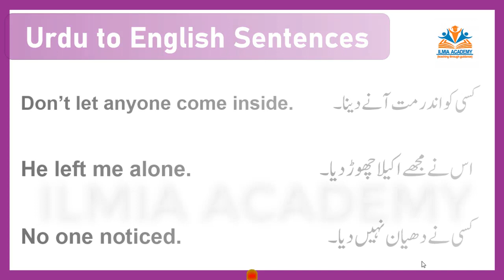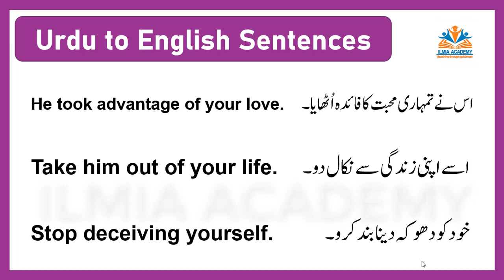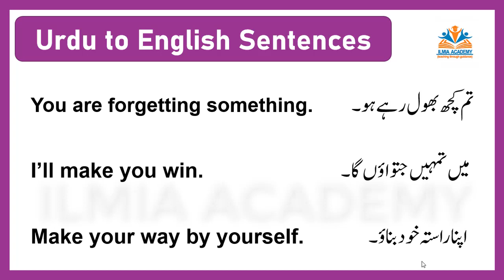A Special Video For Those Who Want To Speak English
This video is specially for those who want to speak English.